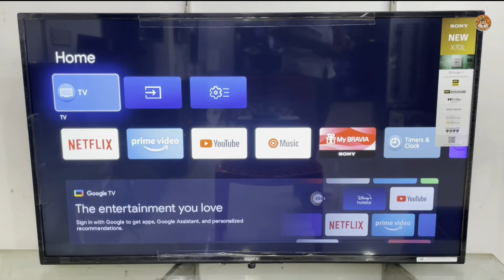How To Use Sony Google Tv Remote Demo 2023 || Google Tv Remote Connect Bluetooth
Hello guys Soo presenting our new Unboxing video ,Get alerts when we release any new video,TURN ON THE BELL ICON on the channel!

QUERY SOLVED:
1. How To Bluetooth Connect Sony Google Tv Remote Demo
2. Sony Google Tv Remote control operation Setting 2023
3. How To Voice Command Demo Sony Google Tv Remote
4. sony google tv remote voice not working Complete Demo
5. How To Hot Key Use Sony google tv Remote control 2023